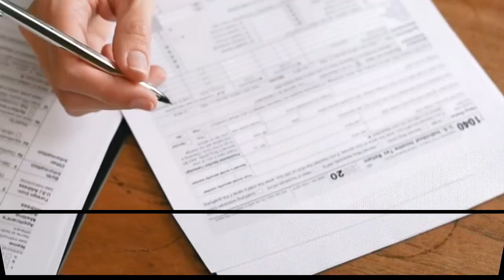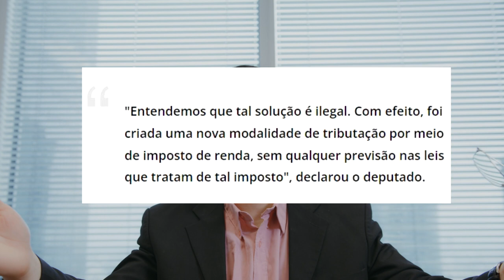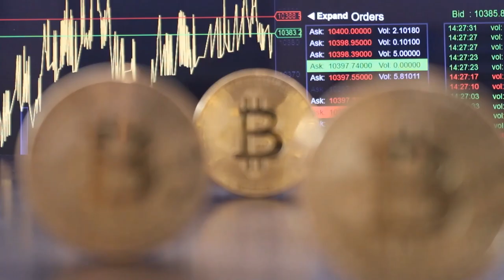RECEITA FEDERAL DECLARA QUE A PERMUTA DE CRIPTOMOEDAS TAMBÉM SERÁ TRIBUTADA!